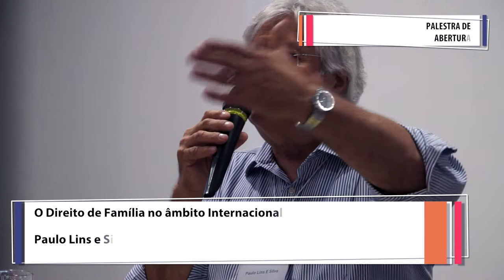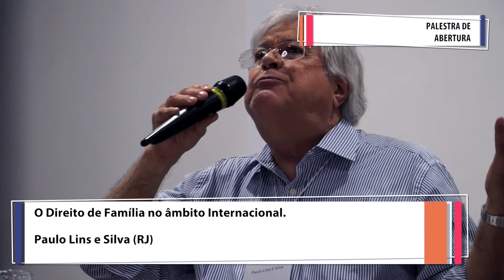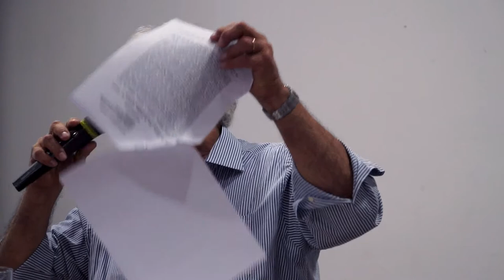Paulo Lins e Silva (RJ) - Direito de Família - Internacional - IBDFAM RJ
VI Congresso Internacional de Direito das Famílias e das Sucessões do IBDFAM - VI Congresso do IBDFAM RJ.
Palestra de Abertura: O Direito de Família no âmbito Internacional.
Paulo Lins e Silva (RJ)
Capítulos
00:00 Introdução
02:37 Palestra O Direito de Família no âmbito Internacional. Paulo Lins e Silva (RJ)
23:58 Produtora